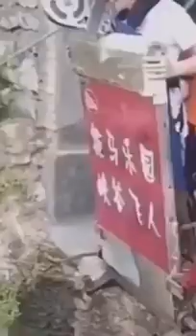Para aqueles que tem medo de altura!